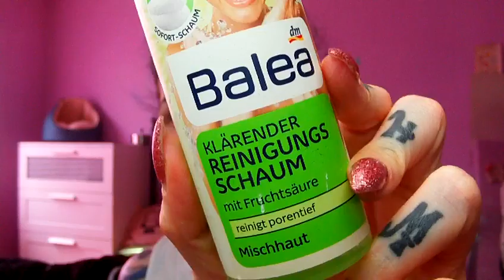Aufgebraucht - Top und Flop - Aussortiert : Kajalstifte und Co